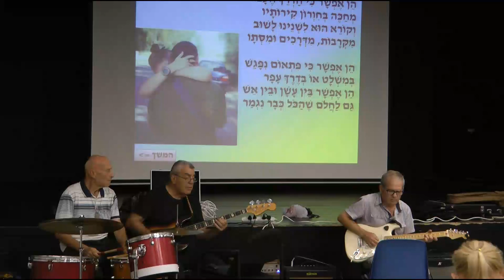צילה כץ וזהבית לוטן - הן אפשר - שרים בחברותא בהוד השרון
צילה כץ וזהבית לוטן שרות "הן אפשר" - שרים בחברותא בהוד השרון בערב שירים של אחרי מלחמה ב - 1 באוגוסט 2024
מלווים בנגינה -
יוסי שורק- בס
אבי שחם - תופים
חיים דמבסקי - גיטרה
יהודה דמבסקי - גיטרה